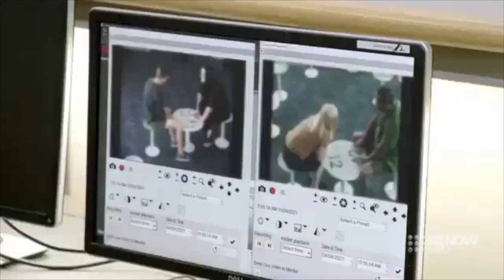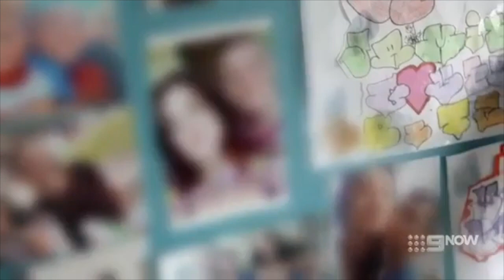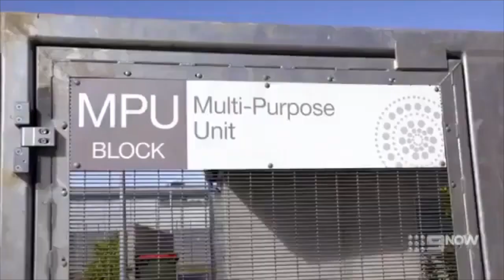Australia Behind Bars S01E01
One inmate overdoses and it's up to the officers and nurses to try and revive her; inmate Brittany is doing it tough with her four kids on the outside and a long sentence before her.